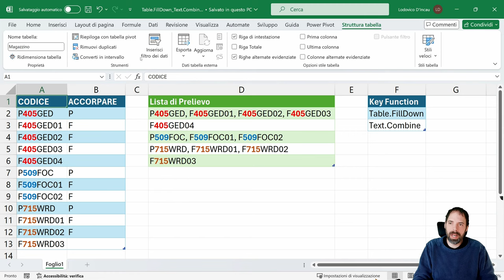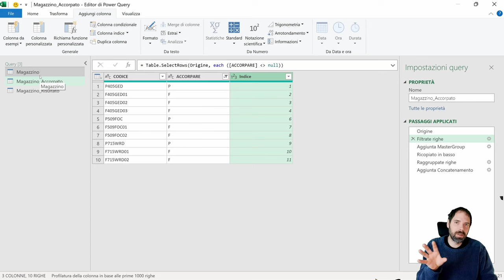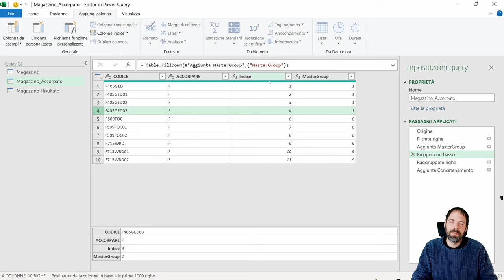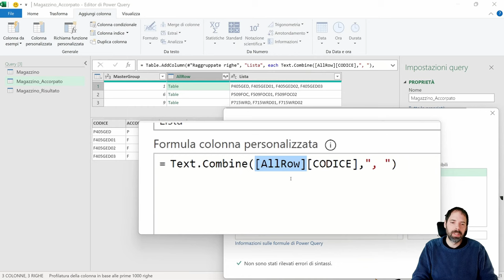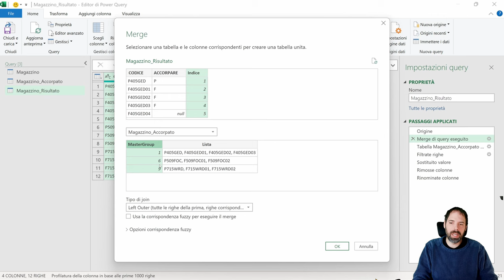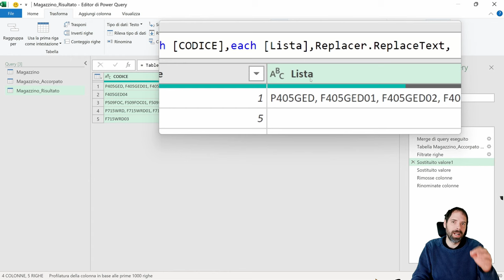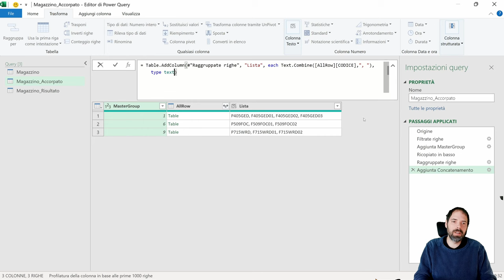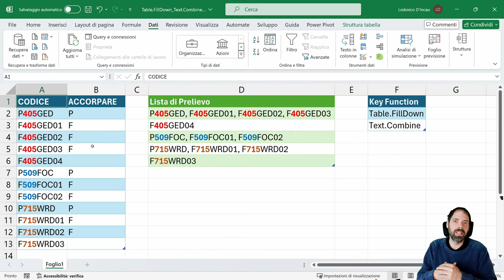PowerQuery - Concatenare valori posti su più righe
In questa lezione scopriremo come concatenare, in modo dinamico, i valori presenti in una lista di dati.
Per ottenere il nostro risultato utilizzeremo queste due funzioni chiave

Video sviluppato con Microsoft 365 Business Standard, aggiornamento versione "Current"

Capitoli della Lezione:
00:00 Introduzione
01:40 Indice classico
02:11 Riferimento
02:44 Filtro su righe da accorpare
03:14 Riga di cambio codice
04:43 Table.FillDown
05:29 Raggruppamento blocchi
06:31 Text.Combine su AllRow
07:51 Merge sul risultato
08:49 Eliminazione doppioni
09:16 Sostituzione valore dinamico
11:37 Formattazioni rapide
13:07 Saluti